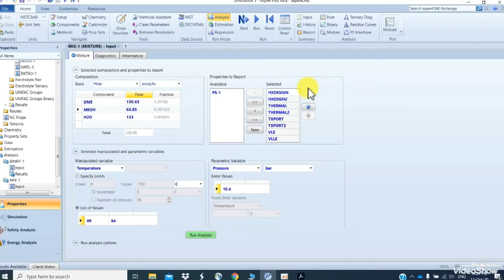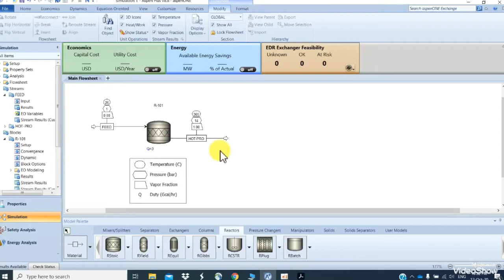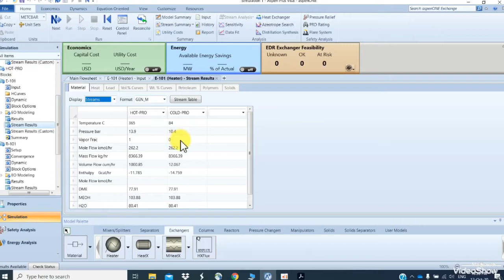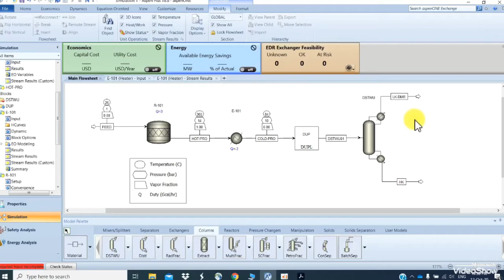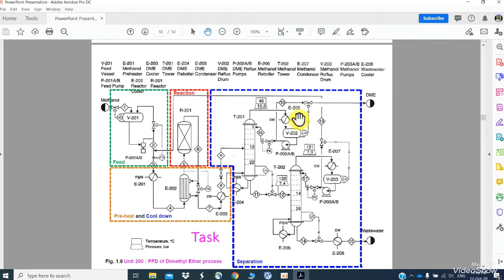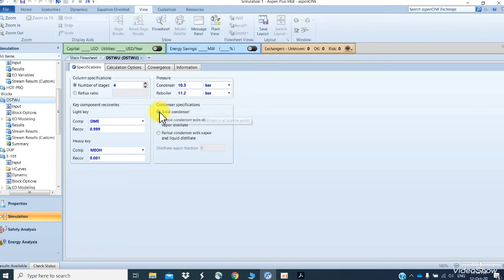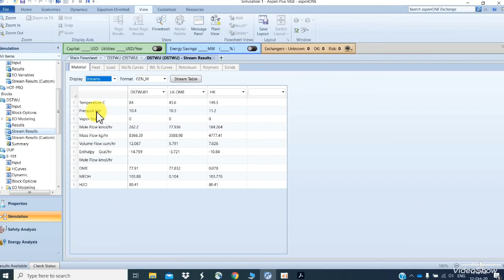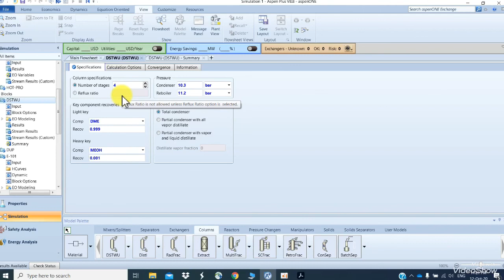Class Lecture No. 04 - Continuous trays distillation tower (EP.03)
- DME process is analyzed through ASPEN properties under binary VLE and also simulated a shortcut method DSTWU by taking a number of theoritcal stages from Mccabe-Thiele (graphical) method .